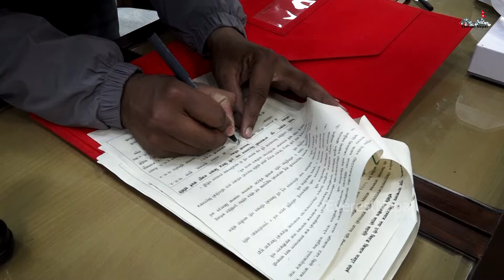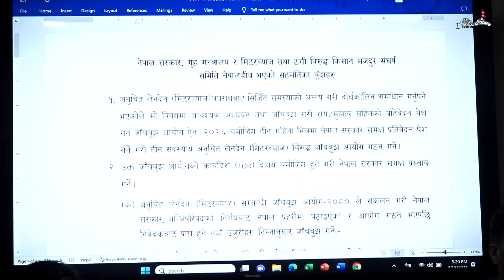Exclusive || मध्यरातमा जनताको बिचमा गृहमन्त्री रवि लामिछाने, पीडितलाई खुवाए 'चकलेट'. rabi lamichhane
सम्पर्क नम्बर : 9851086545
Everest Nepal is Nepal's leading News Channel. Everest Nepal News channel covers latest news in Politics, Entertainment, Business and Sports.
एभरेष्ट सञ्चार प्रा.लि. द्वारा सञ्चालित
Everestsanchar.com एवं EverestNepal
सूचना तथा प्रसारण विभाग दर्ता नम्बर : १९४९/०७६-७७
प्रेस काउन्सिल नेपाल सूचीकरण नम्बर : २१३६-२०७६/७७
मुख्य कार्यालय : ग्वार्को, ललितपुर, नेपाल